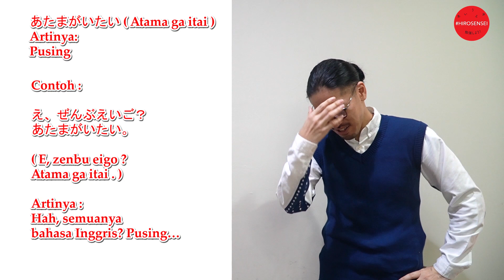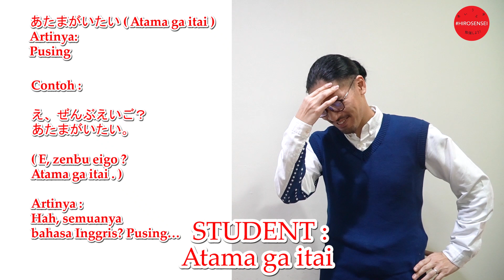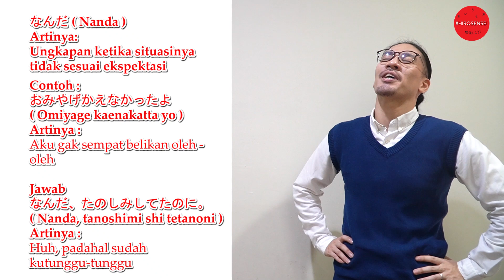[HIROSENSEI] ep 13 - Japanese Phrase Part 4 (Aizuchi) !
Selamat datang di Kelas HIROSENSEI ep 13 - Japanese Phrase Part 4 (Aizuchi) !
Melanjutkan pelajaran minggu lalu, hari ini Hiro Sensei mengajarkan lebih banyak lagi frase / ungkapan dalam Bahasa Jepang.
Yuk isi waktu luangmu untuk menambah pengetahuan dengan belajar sama HIROSENSEI !
Kalau ada topik yang ingin kalian ketahui dan ingin dibahas, tulis di kolom komen ya!

☆Contact Person☆
Aras